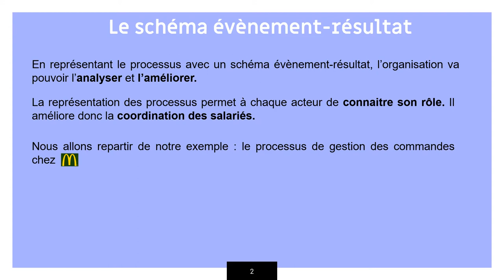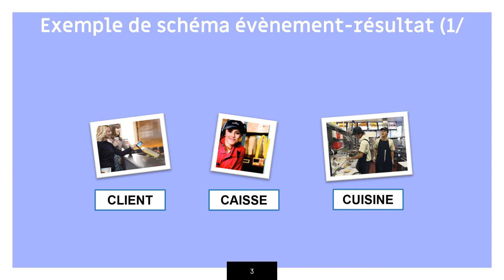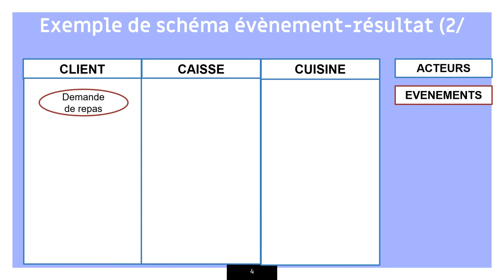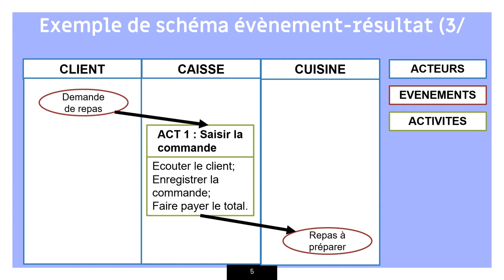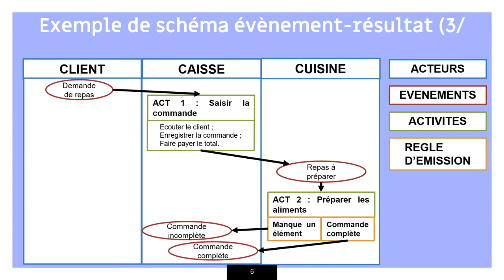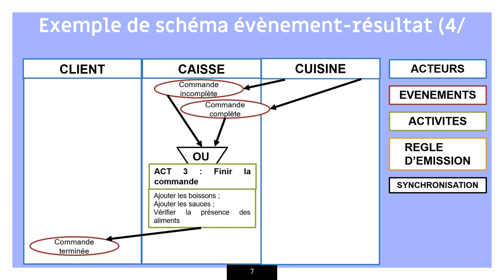Schéma évènement-resultat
Une vidéo présentant brièvement les principales notions autour du schéma évènement-résultat.

Cette vidéo est destinée à des élèves de la filière STMG.

Elle fait suite à la vidéo "Les processus dans les organisations" de la même chaine.